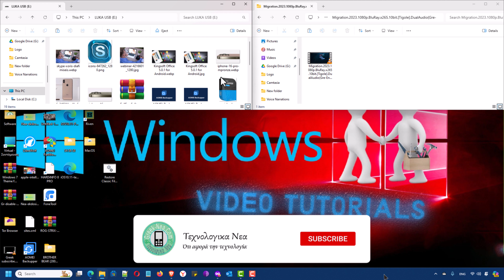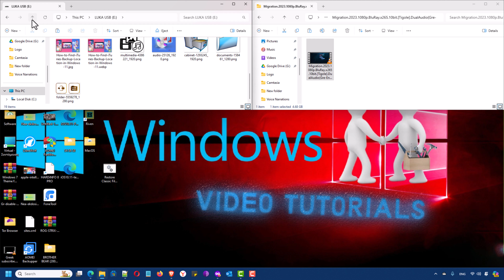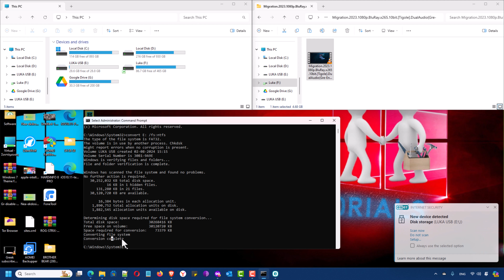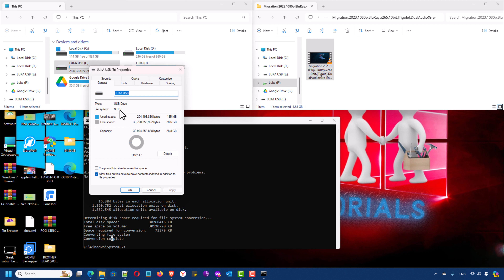Solved✅Πώς να μετατρέψετε USB από FAT32 σε NTFS σε | Μετατροπή FTA23 σε NTFS Χωρίς Χάσιμο Αρχείων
Προσοχή! Πριν ξεκινήσετε τη μετατροπή, είναι σημαντικό να δημιουργήσετε αντίγραφα ασφαλείας των δεδομένων σας. Αυτό διασφαλίζει ότι δεν θα χάσετε καμία πληροφορία σε περίπτωση που κάτι πάει στραβά.

Γιατι μου ζηταει διαμορφωση δισκου
διαμορφωση δισκου χωρις να χαθουν τα αρχεια
Διαμορφωση usb σε fat32
Διαμορφωση usb απο exfat σε fat32
Διαμορφωση δισκου usb
Διαμορφωση δισκου τι ειναι
Προβλημα με διαμορφωση usb stick
Μετατροπή FTA23 σε NTFS Χωρίς Χάσιμο Αρχείων  Windows 11
διαμορφωση δισκου usb χωρις να χαθουν τα αρχεια
Διαμορφωση δισκου cd
Ενοποιηση διαμερισματων σκληρου δισκου windows 10/11

"Convert FAT32 to NTFS without losing data"
"How to change file system to NTFS"
"Convert drive to NTFS Windows 10"
"Format drive to NTFS"
"Use convert command to change to NTFS"
"Convert external hard drive to NTFS"